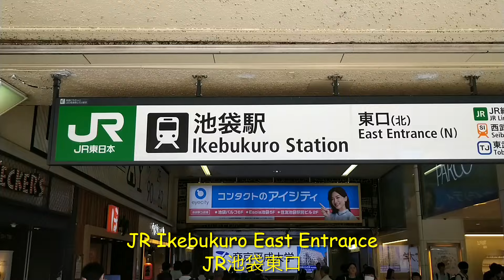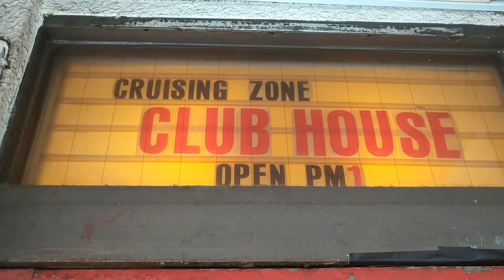【ゲイ日常】 無職独身 男色の街をさ迷う｜絶望ハンバーグ [Gay Life] Desperate unemployed gay man wandering through gay area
池袋のゲイエリアの紹介です。

池袋は巨大繁華街であり、ゲイ向けのお店や出会いの場も多く点在する。

かつては都内で新宿二丁目、上野・浅草に次ぐ第3のゲイタウンと呼ばれ、ゲイに愛される街でした。

池袋は別名眠らいない街とも呼ばれる。

このビデオを気に入って頂ければ嬉しいです。

This is an introduction to gay area in Ikebukuro.

Ikebukuro is a bustling shopping district, dotted with many gay shops and cruising places.

It used to be called the third gay town in Tokyo after Shinjuku Nichome, and Ueno/Asakusa area, and was loved by gay men.

Ikebukuro is also known as the city that never sleeps.

I hope you enjoy watching the video as much as I enjoyed making it.